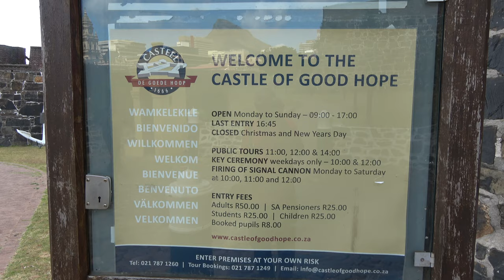Entering the Fort & Castle of Good Hope - South Africa Nov 2019 Tour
Highlights from our Ghana Repatriation & Investment Tour Dec 24, 2019 – Jan 4, 2020. Join our next Journey of a Lifetime to Senegal & The Gambia July 24-Aug 3, 2020; Ghana May 25- June 5, 2020; South Africa Nov 20-30, 2020 and Ghana Dec 24, 2020 - Jan 5, 2021. Visit our website for details on future Africa Tours & Investments at Investments Subscribe to our YouTube channel and get all of the video highlights View our photo galleries on FB Twitter IG Email me at or Bomani Technology: Service-Support-Consultation.